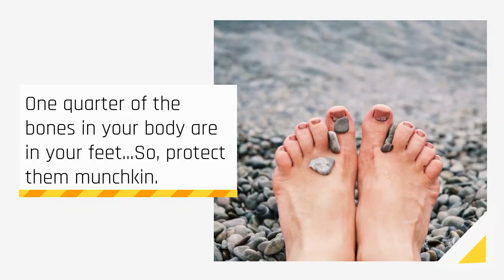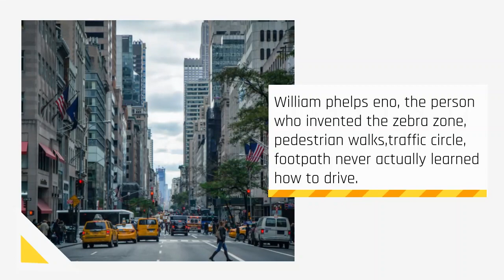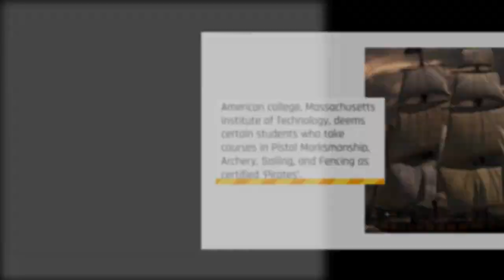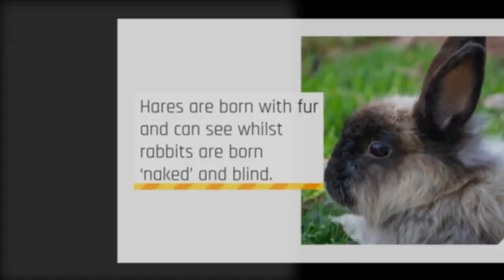AMAZING PSYCHOLOGICAL facts you never knew....(MUST WATCH)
HI GUYS, welcome to facts curb
in this channel, you will be introduced to the most mind-blowing, amazing facts about the world, psychology, the human body, and many more...Hope you enjoy...